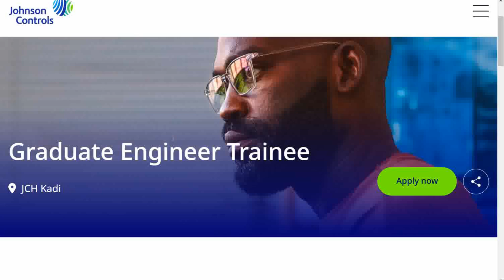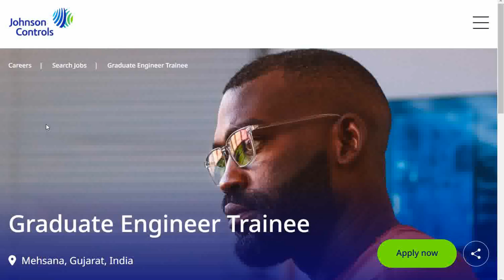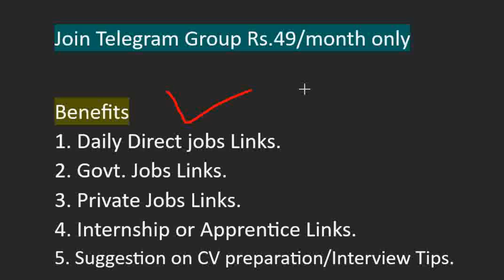Johnson Controls India Hiring Fresher Graduate Engineer Trainee 2024 | OFF Campus Drive 2024 , 2023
We are discussing on this channel about these branches in our channel for Diploma,BE,B.tech,ME,M.tech:-
Biomedical Engineering
Electronics and Instrumentation Engineering
Mechatronics
Instrumentation and Control
Mining Engineering
Production engineering
Dairy technology
Marine Engineering
Petroleum Engineering
Instrumentation Engineering
Ceramic Engineering
Chemical Engineering
Structural Engineering
Transportation Engineering
Construction Engineering
Power Engineering
Robotics Engineering
Textile Engineering
Smart Manufacturing & Automation
Aeronautical Engineering.
Automobile Engineering.
Civil Engineering.
Computer Science and Engineering.
Biotechnology Engineering.
Petroleum Engineering.
Information technology
Electronics and communication Engineering
Electrical Engineering
Mechanical engineering
Information Technology
Artificial intelligence
Data Science
Artificial intelligence and machine learning
Agriculture Engineering
Food technology
Cyber security